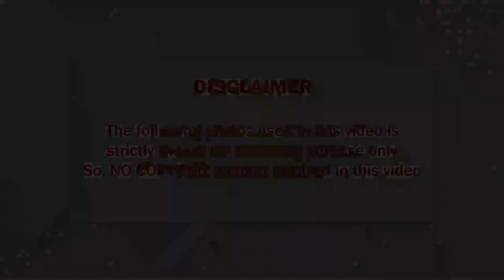பிரபல நடிகை சுஜாதா எந்த சூழ்நிலையில் யாரால் எப்படி பரிதாபமாய் இறந்து கிடந்தார் தெரியுமா?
where necessary.